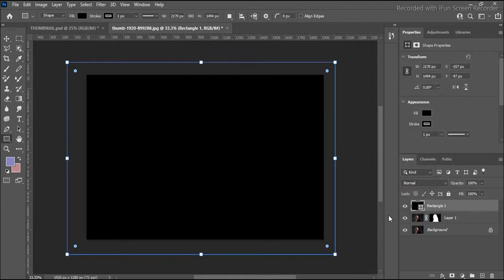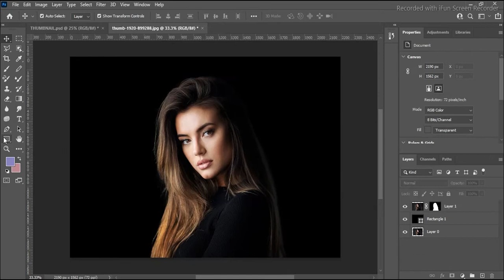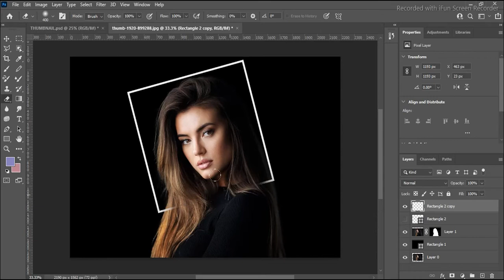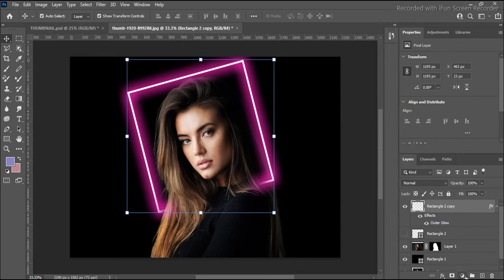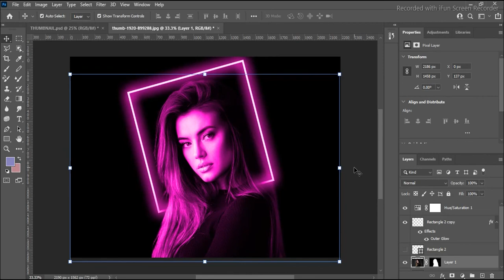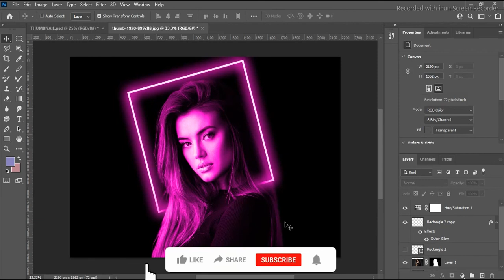Neon Color Light Effects On Portrait in Photoshop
How to Create Glowing Lines and Neon Color Effect on Portrait Image in Photoshop Easy Tutorial